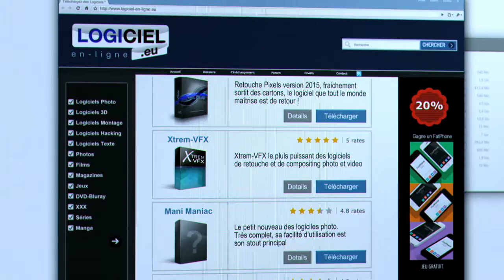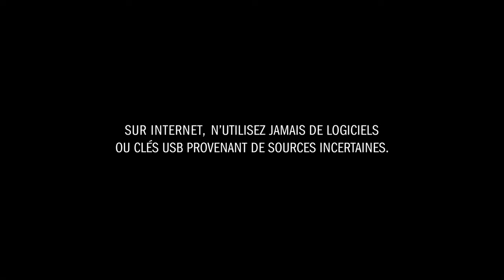Campagne Hack Academy MARTIN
Ici, le candidat Martin nous montre comment la technique du cheval de Troie permet de soutirer les données personnelles des internautes.